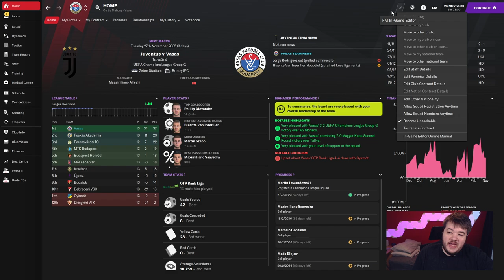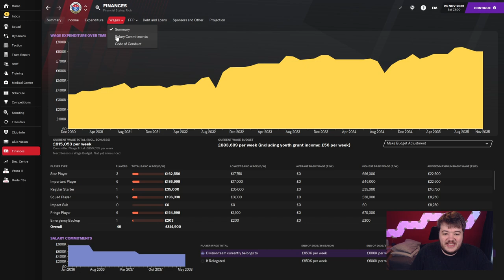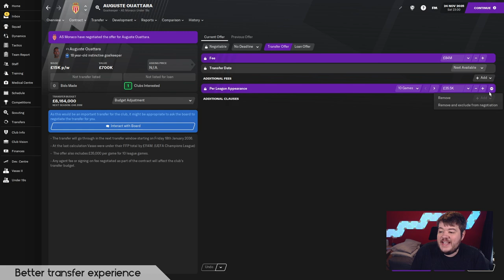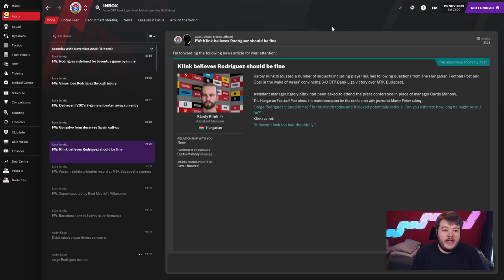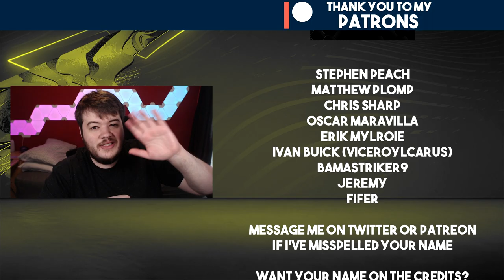10 Features Career Mode Can COPY From Football Manager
FIFA can take great inspiration from Football Manager 2021 and improve the Career Mode experience drastically!